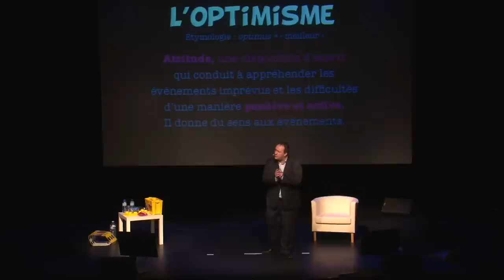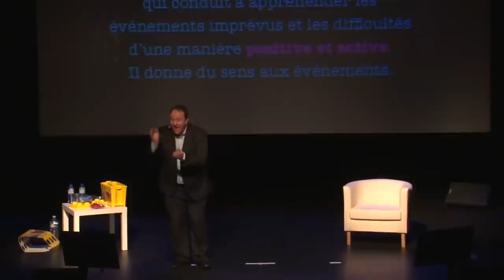L’audace de l’optimisme - Michel Poulaert conférencier professionnel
✅  Avec les temps qui courent, être, devenir ou rester optimiste est-il réaliste ?
✅  Quelles sont les puissances de l’optimisme ?
La science de l’optimisme, les recherches et découvertes qui nourrissent l’optimisme.
Vous ne resterez pas indifférent à son énergie communicative et vous apprendrez
- A comprendre ce qu’est réellement l’optimisme que l’on confond souvent avec sa caricature.
- A puiser en vous et dans vos collaborateurs ce qu’ils ont de meilleur.
- A faire de ces ressources des leviers positifs vers plus d’énergie, plus de créativité et d’audace.
- Que l’optimisme, ça s’entretient, ça s’apprend comme toute autre compétence.

Michel Poulaert, l'un des meilleurs conférenciers de France, vous offre ses conférences dynamiques, enthousiasmantes et humoristiques dans votre organisation !

➡️ Vous désirez devenir à votre tour un conférencier professionnel ? Je vous forme aussi au métier de la conférence.

✅ Profite gratuitement d'un programme de motivation et de coaching exceptionnel pendant un an.
Une vidéo par jour, une motivation unique et inédite pour devenir toi-même optimiste au quotidien.
C'est authentique, décalé et motivant !
✅ Reçois en plus le livre "L'Optimisme en Pratique" en cadeau de bienvenue (plus de 50.000 téléchargements !) :

▶️  Michel Poulaert est conférencier professionnel spécialiste de l'optimisme et du leadership positif. Membre de l'association française des conférenciers professionnels (AFCP), de la Global Speaker Federation et accrédité par la Ligue des Optimistes.

La Journée de l'Audace®